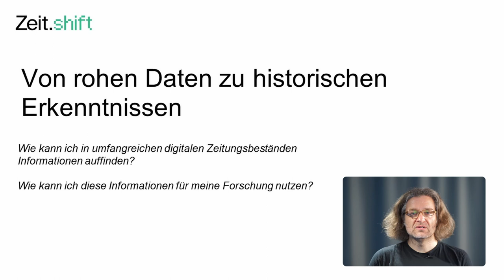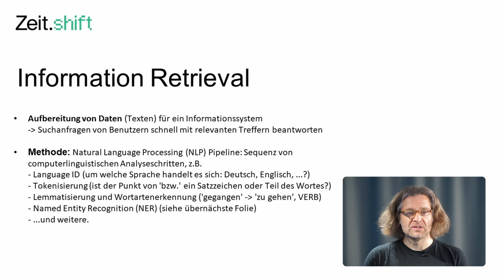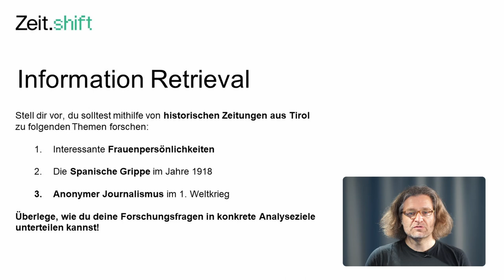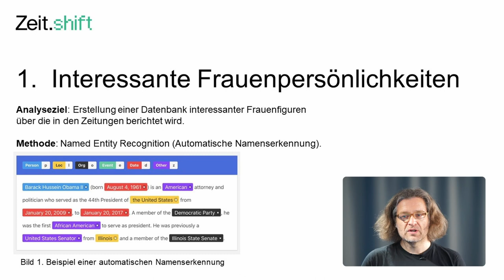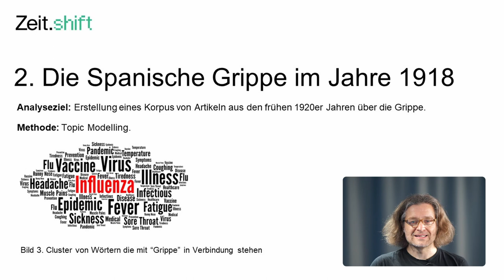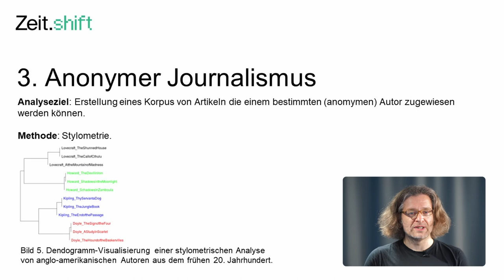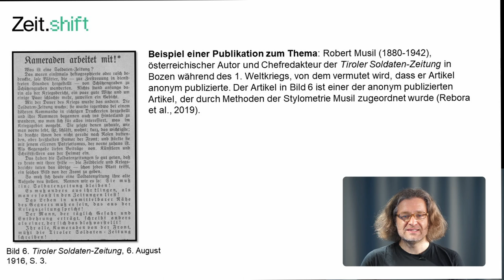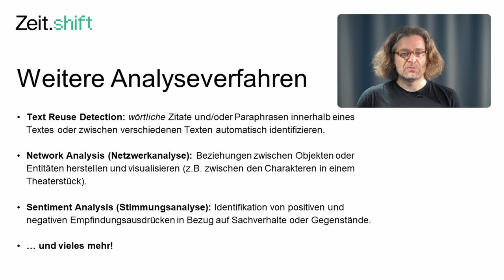Anwendungsgebiete digitaler Methoden in der Sprachforschung | iMooX.at